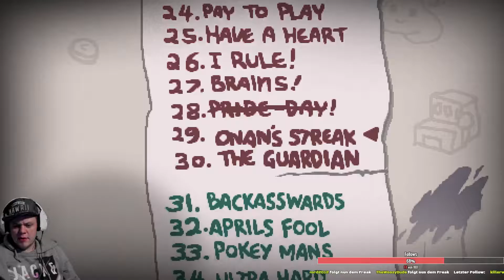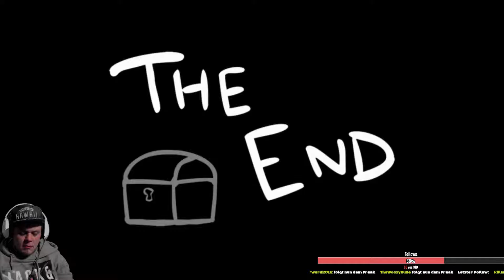AFTERBIRTH + ist da. Erster Run im Stream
Hab heute morgen um 1 mal nen Isaac run im Stream zum Release gemacht.